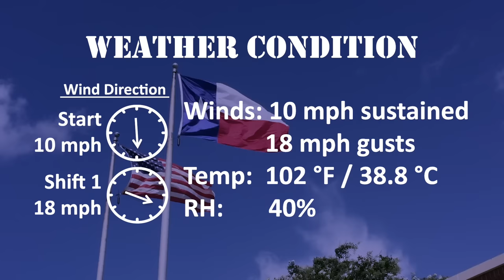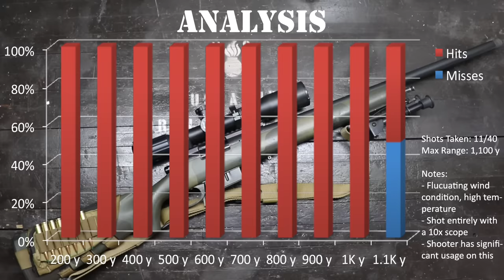R700 5R to 1,100yds/ .308Win: Practical Accuracy (Remington M40 M24 sniper base + SWFA 10x42)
Watch latest videos, sometimes even early releases!

🏅Past record holder - lowest round count for precision rifle for the old course ( 1-shot clear)

Shooting the Remington 700 5R (308 Win) from 200 y to 1,100 y with an SWFA SS 10x42mm.
Parameters: 1x hit per target from 200yards to 1,100yards, segmented per 100 yds.

This rifle can shoot!

SWFA SS 10x42 scope (0.1 MRAD adjustments)
Seekins Precision 30mm Tube .82" Low 4 Cap Screw Scope Ring
Vortex Optics Riflescope Bubble

OEM R700 with OEM barrel and standard HS Precision stock that has a Badger Ordnance bottom metal installed by Badger to take AI magazines. The rifle has been bedded, tuned, and barrel threaded by CW3 Ken Corcoran, former Army Marksmanship Unit small arms specialist/ gunsmith.

Distance Conversion:
200y - 182m
300y - 274m
400y - 366m
500y - 457m
600y - 549m
700y - 640m
800y - 732m
900y - 823m
1,000y - 914m
1,100y - 1006m

We love mail:
9 Hole Reviews
21175 Tomball Pkwy. No. 480